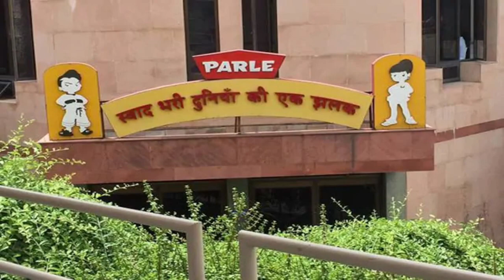Food packaging job in kolkata 2023 | প্যাকিং কাজে প্রচুর কর্মী নিয়োগ | Private company job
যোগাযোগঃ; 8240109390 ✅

প্যাকিং কাজ করে রোজ 500 টাকা ইনকাম প্রতিদিন | খাবার প্যাকিং কাজে কর্মী নিয়োগ | Packeging Job In kolkata 2023 | Food packaging job in kolkata 2023 | Private job vacancy in Kolkata 2023 |

বিস্ক ফার্ম কোম্পানি তে কর্মী নিয়োগ | বিস্কুট কোম্পানি তে প্রচুর কর্মী নিয়োগ | প্যাকিং কাজে প্রচুর কর্মী নিয়োগ | থাকা খাওয়া সম্পূর্ণ ভাবে ফ্রী কাজ | পশ্চিমবঙ্গের কাজ | বিস্কুট কোম্পানি তে নিয়োগ |

Freshers | Bisk Farm factory recruitment 2022 | Bisk Farm product shop jobs | vacancy recruitment | work from jome jobs | Biscuit packing jobs | packing jobs | Bisk Farm recruitment 2023 | private company job vacancy 2022 | how to apply Bisk Farm company jobs online

      job vacancy 2023| Bisk Farm company job |wb job vacancy | kolkata recruitment 2022 | job recruitment 2023 |

private job in kolkata | private job vacancy 2022 | west bengal private job vacancy 2022 | latest job vacancy 2022 | latest job notification 2023 | job in kolkata | new private job vacancy 2023| latest job news |